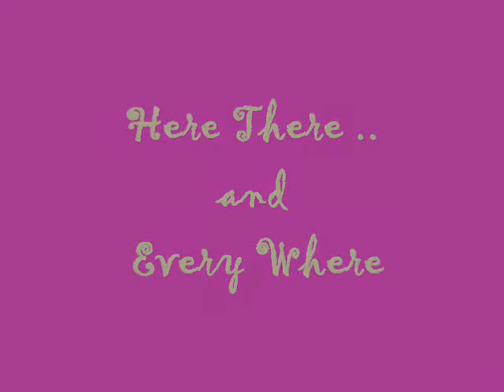Here There and Every Where